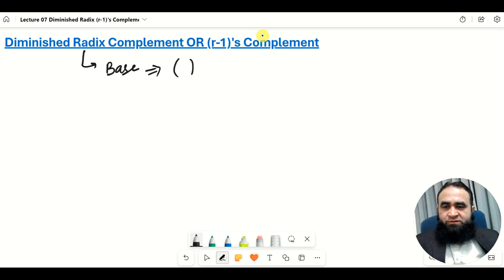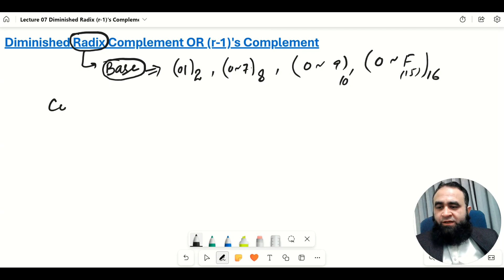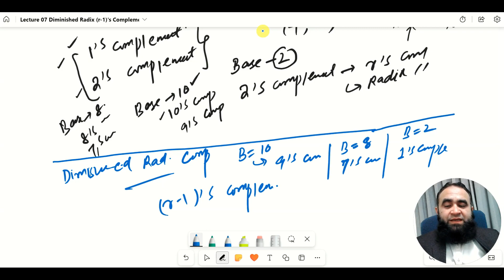Lecture 07 | Diminished Radix Complement | (r-1)'s Complement | Finding 1's, 7's & 9's Complement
In this video Lecture, I have covered how to find diminished radix complement of a number, also called (r-1)'s complement.

Introductory Videos